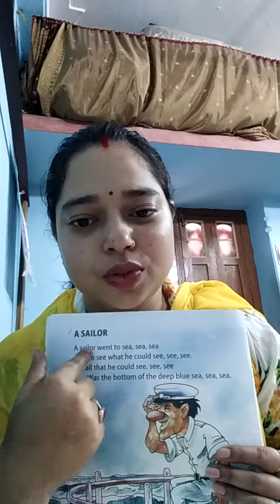Class- p.G, sub-rhymes,topic-A Sailor.